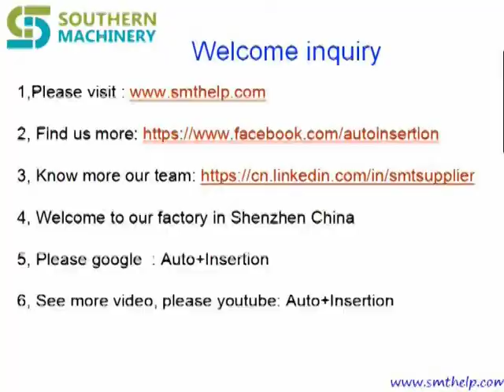Auto insertion solutions for LED PCB assembly